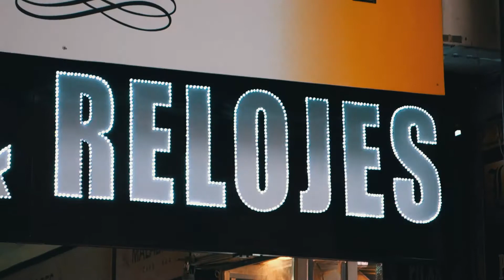Otoño en el microcentro mendocino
Filmado con una Sony RX100 a 60fps y editado en Adobe Premiere Pro. Graduado con LUT (M31 - Rec.709) y leve corrección de color.